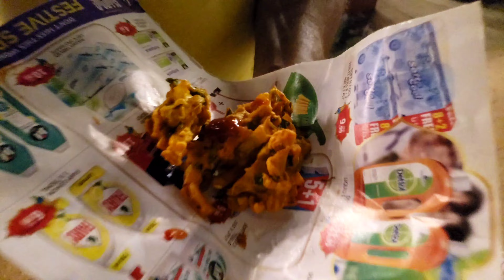Labor Community Market Alqouz dubai cheapest shopping market vlog ❤